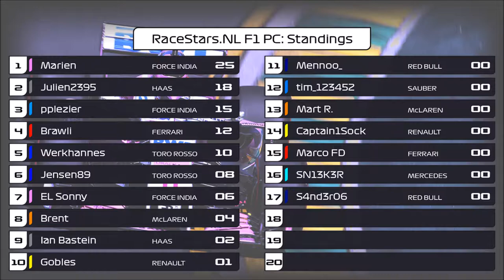F1 2017 | RaceStars.NL F1 PC | GP Bahrain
Have no fear, Haas F1 Team are here!

🎮 Setup 🎮
● Wheel: Thrustmaster T300RS
● Console: PC & PS4
● Chair: Playseat Challenge